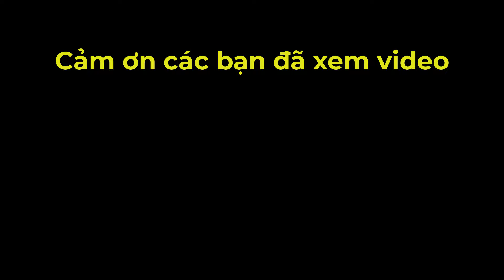[cờ tướng] Số 1 TQ Vương Thiên Nhất đỗ mồ hôi khi gặp phải kỳ thủ này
👉Kênh sưu tầm các ván đấu hay những trận cờ kinh điển của các kỳ thủ Việt Nam cũng như Thế giói. Giúp các bạn có thể học hỏi được những nước cờ hay nâng cao khả năng chơi cờ của bản thân.
The channel collects classic games and chess matches of Vietnamese and world players. Helps you learn chess moves or improve your chess playing ability.
综合越南及世界大师棋局和经典棋局的频道。帮助您学习国际象棋走法或提高您的国际象棋下棋能力。